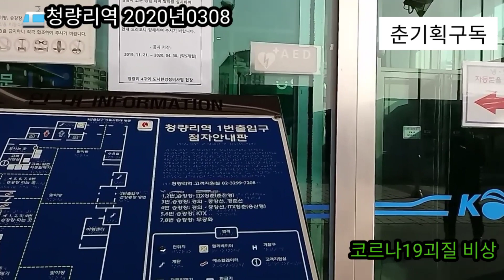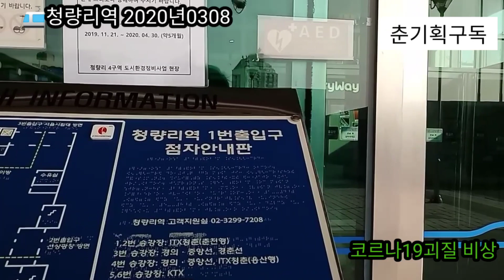서울 청량리역N 2020년 3월 20일